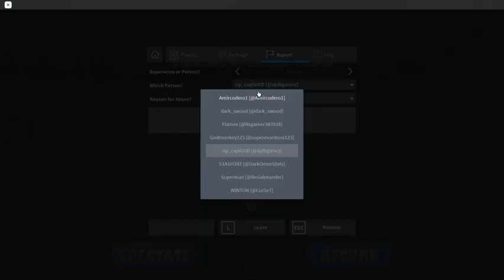slap battles hacker